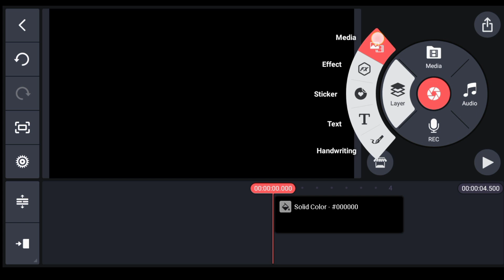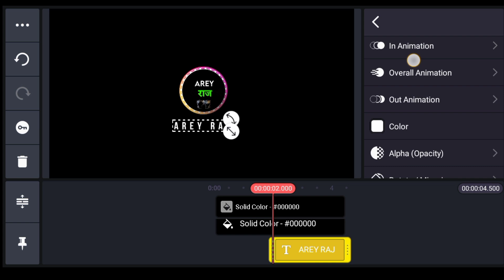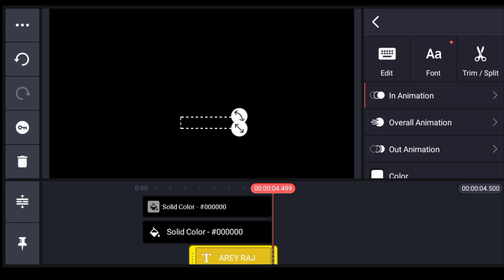How to Make Logo Reveal Animation Intro in Kinemaster || Kinemaster Logo Reveal Intro Tutorial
so guys in this video I have explained you that how to make logo reveal animation intro in kinemaster step by step in hindi

▶Important Notice 📢

▶ Stock Link 👇🏻

logo minecraft freunde